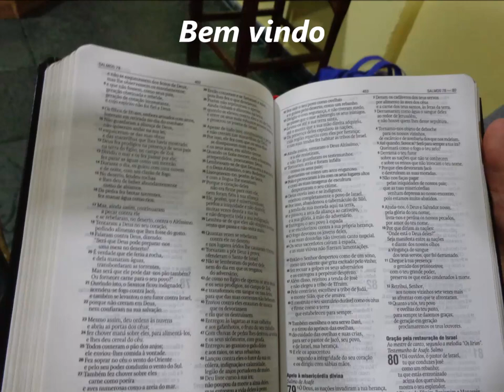Nadando na Graça de Deus...25 Dezembro 2022 - Taquaril - B.H M.G -Domingo Noite - Palavra 2